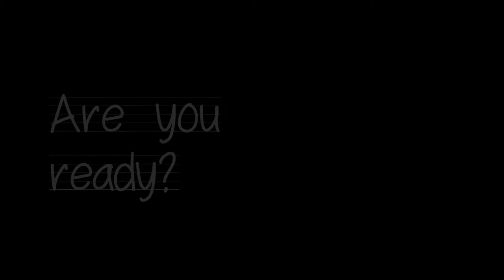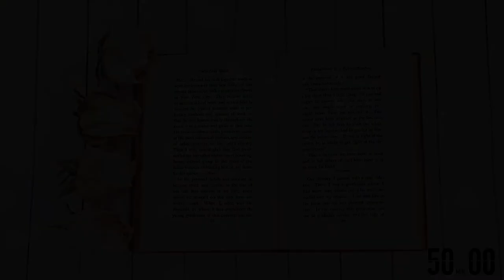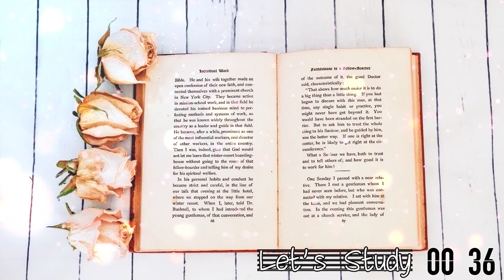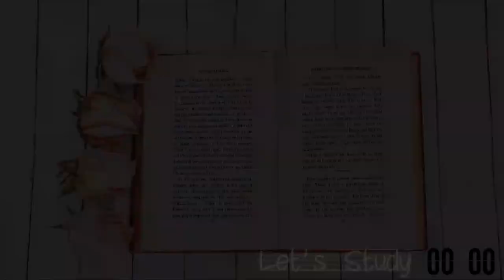ROMANTIC ACADEMIA Aesthetic| POMODORO Study Ambience | Nature Sounds & ASMR Writing, Turning Pages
Study with POMODORO TECHNIQUE | Pomodoro 50/10
* 50 min Study
* 10 min Break